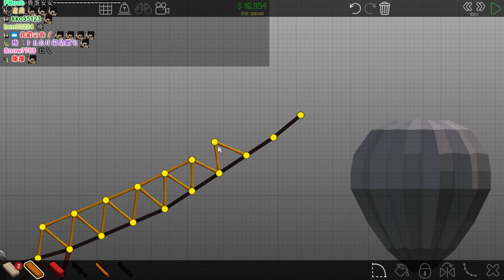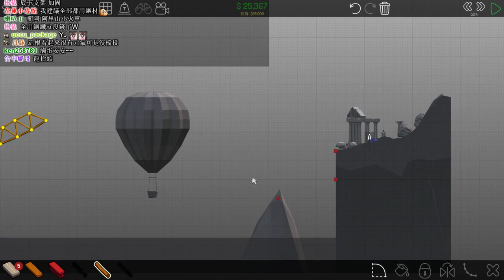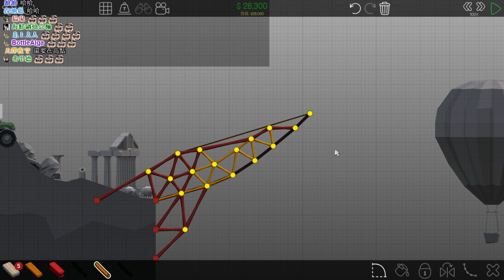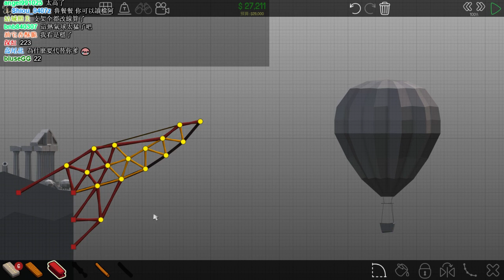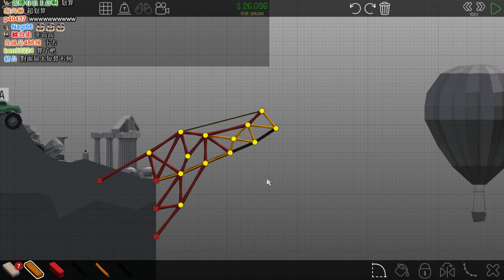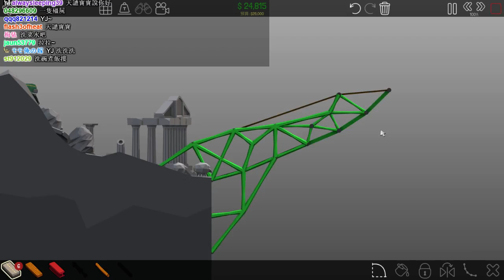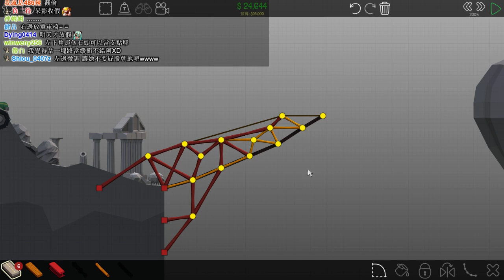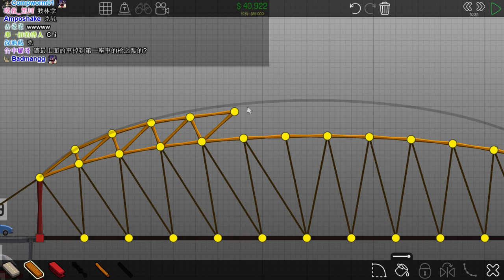【魯蛋】PC Poly Bridge 7/9 (part1)